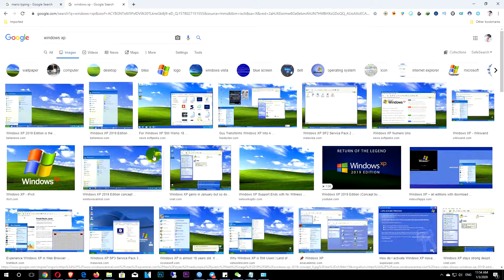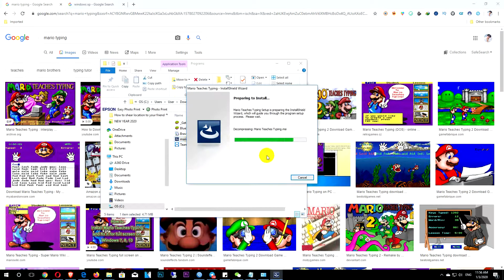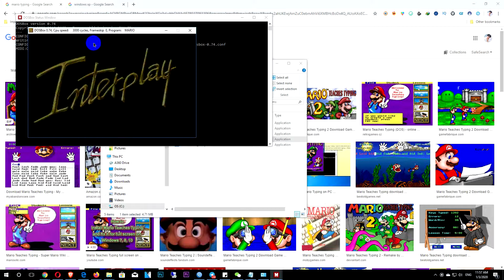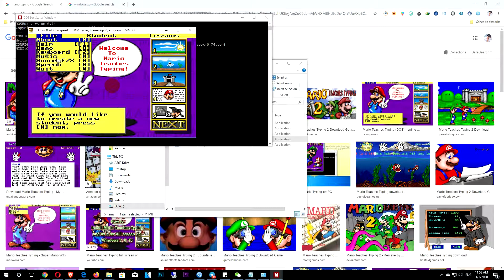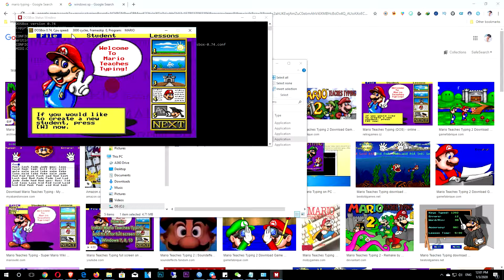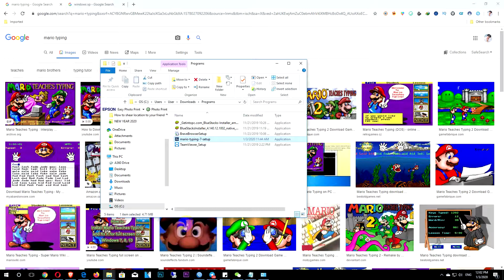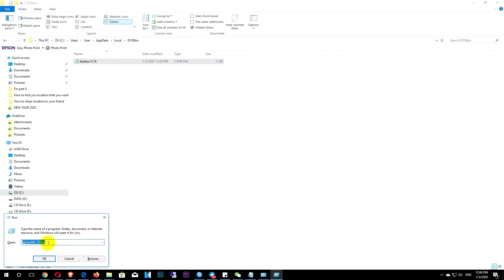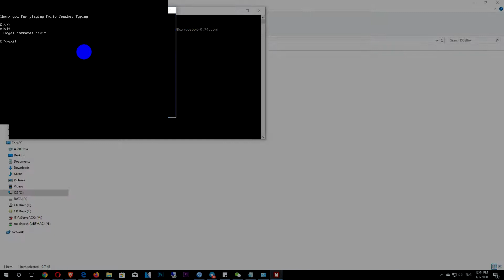how to install mario typing on windows 7 8 1 10 | របៀប install mario typing លើវិនដូរសេរីថ្មី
Hello and welcome all of you to the Internet. Come back again, I'll be happy to share with you all the latest tips and tricks to share with you. Each lesson is structured in order to be clear about the quality of the video. High-quality eyes make it easier for visitors to understand and remember the content of the lesson💎 សួស្តី និងសូមស្វាគមន៍អ្នកទាំងអស់គ្នាក្នុងបណ្តាញ Internet ទាំងអស់ជាទីរាប់អាន។ វិលត្រឡប់មកសារជាថ្មីជាមួយខ្ញុំបាទ រ៉ហ្វីន ដែលតែងនាំមកនូវគន្លឹះថ្មីៗល្អៗមានប្រជោជន៌ យកមកចែកជូនអ្នកទាំងអស់គ្នាជានិច្ច។ដែលមេរៀននីមួយៗមាន ការរៀបចំតាមលំដាប់លំដោយ មានវត្ថុបំណងច្បាស់លាស់ កម្រិតវីឌីអូមានគុណភាពខ្ពស់ត្រជាក់ភ្នែក ធ្វើអោយអ្នកទស្សនាងាយឆាប់យល់ និងចងចាំខ្លឹមសារមេរៀនបានយូរអង្វែង។.

**យល់ដឹងបន្ថែម អំពី How to control your Facebook page| Learn More On my YouTube Channel 1.ស្វាគមន៌ការមកកាន់ Facebook Page | Welcome Account 2.ការពិពណ៌នាអំពីYouTube | Introduction to YouTube 3. របៀបបង្កើត Gmail Account | Introduction MikroTik

***ទាក់ទង់ខ្ញុំតាមរយះ ១. ២.Facebook ៣. Instagram ៤. ឆានែល ម៉ាត់ រ៉ហ្វីន បង្កើតក្នុងគោលបំណង ចែករំលែកចំនេះដឹងទូទៅទាក់ទងនិងបច្ចេកវិទ្យា ព័ត៌មានវិទ្យា ពីការរកលុយតាមយូធុប ការបង្កើតជំនួញ Online or Offline និង ការចែករំលែកអំពី ចំនេះដឹងទូទៅក្នុងជីវិតប្រចាំថ្ងៃ។ This Channel, Math Rorfin, is the Best channel that will show you related to information technology and how to make money with YouTube as YouTube Partner (YTP), how to do a success business Online or offline and especially you will learn more about general knowledge to Bring Your Life To The Next Level. បើសិនជាអ្នកទាំងអស់គ្នាមានចម្ងល់នៅចំណុចណាមួយ សូមចូលរួមផ្តល់យោបល់ រិះគន់ កែរលម្អនៅក្នុង Comment ដើម្បីអោយខ្ញុំបាទផលិតមេរៀនលើកក្រោយទៀតមានលក្ខណៈបានល្អប្រសើរជាងមុន។ If you have any questions at other point, please comment in the comments so that I can produce the next lesson better. ប្រសិនបើចូលចិត្តកុំភ្លេចចុច like, ហើយបើមានប្រជោជន៌ កុំភ្លេចចុច Share ដើម្បីចែករំលែកទាំងអស់គ្នា ហើយ subscribe, comment ក៏ដូចដាក់notification សញ្ញារូបកណ្តឹងដើម្បីកុំអោយរំលងខកខាននៅវីដេអូបន្តបន្ទាប់ទៀត ខ្ញុំបាទ រ៉ហ្វីន សូមអគុណ សូមជំរាបលា។ If you like this videos please don't forget click like, and if you think that this video has benefit please share. and subscribe, comment and click notification to make sure that u do not miss my related other videos, My name Mr. Math Rorfin, thank you very much. have nice day to you💎.